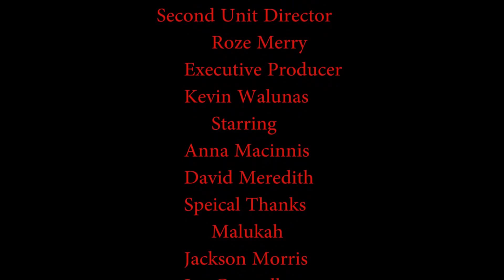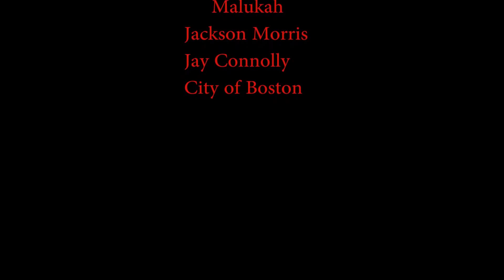The Glory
It will take the death of a father to bring a brother and sister together again.